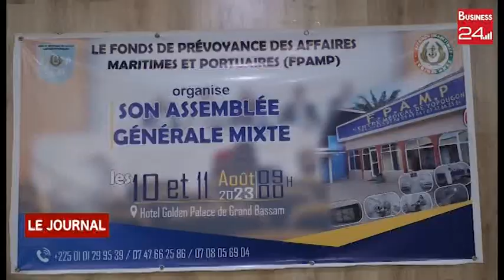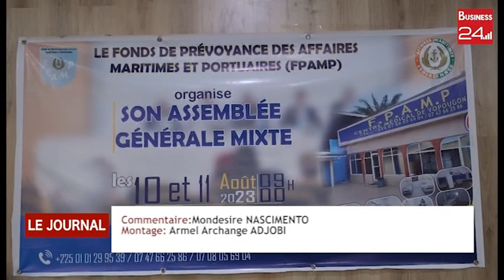AFFAIRES MARITIMES : LE FONDS DE PREVOYANCE DES AFFAIRES MARITIMES ET POPULAIRES EN ASSEMBLEE GENER